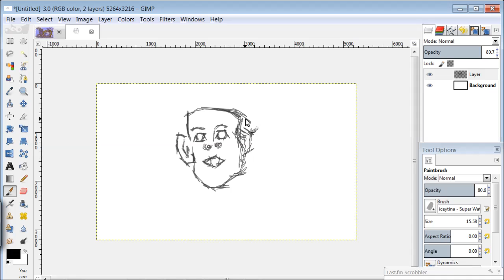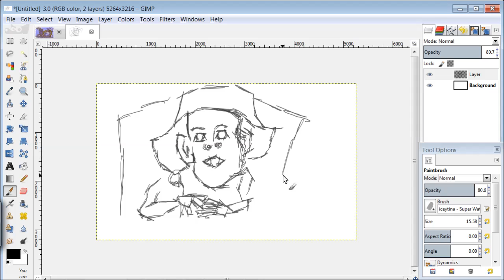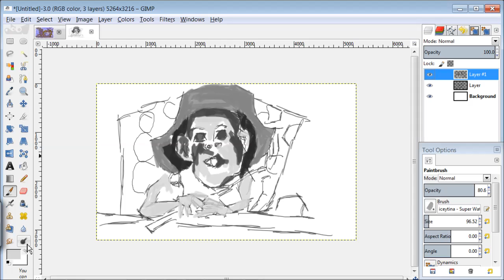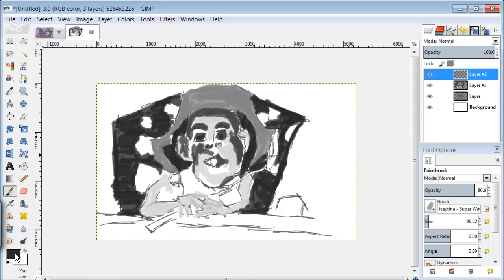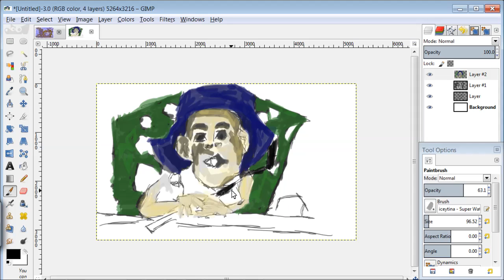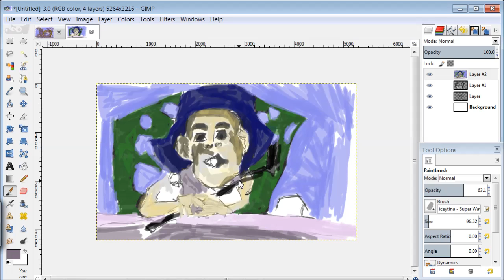reddgetsdrawn - Baby Portrait (texas_star)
Painted in GIMP. Speed is four times.